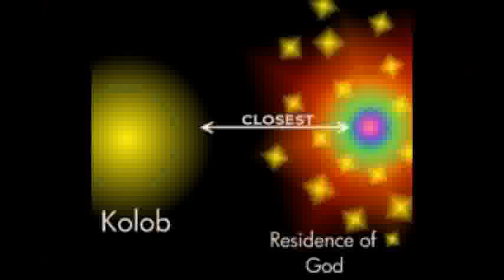if you could hie to kolob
The Hymn is If You Could Hie to Kolob. It was written by William Phelps and performed by The BYU Choir. This is hymn #284 This is my first video of Jesus for Youtube.  God bless and may you feel the uplifting of the holy spirit from watching this video.